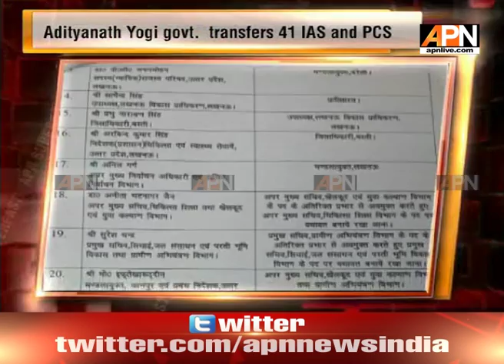Watch APN: National SUPERFAST